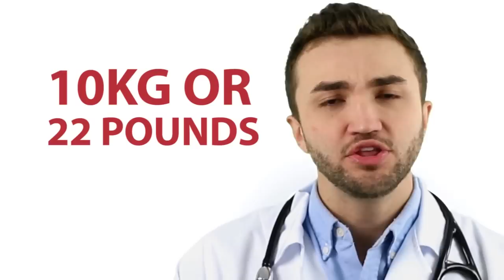5 Tips to Reduce High Blood Pressure - Dr Lucas Fustinoni BRAZIL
5 Tips to reduce High Blood Pressure - Dr Lucas Fustinoni BRAZIL

It is a purely educational video, with the purpose of instructing the
Population on various subjects involving medicine.
For any specific questions or clarifications, consult your physician.

Dr. Lucas Fustinoni / Physician / CRM: nº 30,155
No specialty registered in CRM / PR

Any comments, suggestions, doubts, please submit your questions in the comments area and the crew of Dr Lucas Fustinoni from Brazil will choose some to answer.

The information contained in the videos are not intended to replace medical consultation or serve as a recommendation for any treatment plan. If in doubt contact your doctor.

Medicine is a science constantly changing, the videos are produced based on the latest scientific articles to date.